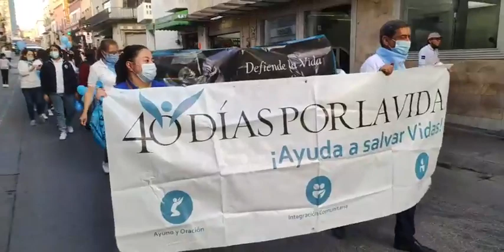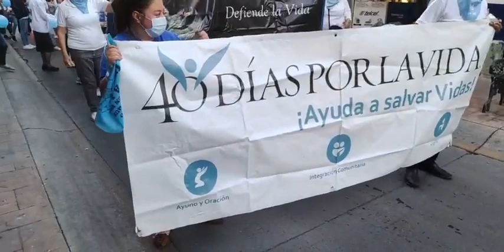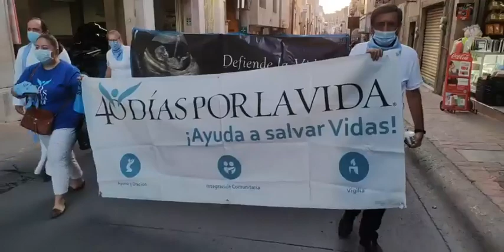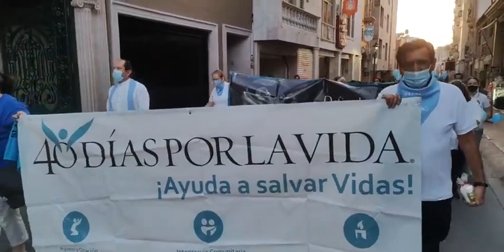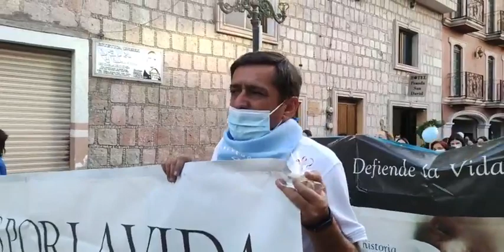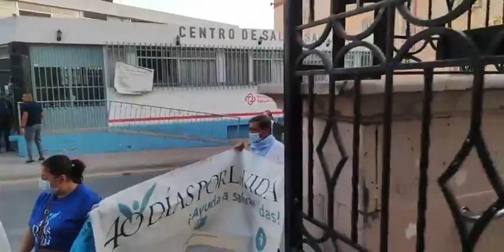PEREGRINACIÓN 40 DÍAS POR LA VIDA EN SAN JUAN DE LOS LAGOS - PANORAMA CON LORENA HERRERA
PEREGRINACIÓN 40 DÍAS POR LA VIDA EN SAN JUAN DE LOS LAGOS

Peregrinación de arranque de la campaña 40 días por la Vida desde San Juan de los Lagos, Jalisco., también estaremos unidos en oración por la paz de Ucrania y del mundo.
1 DE MARZO DEL 2022